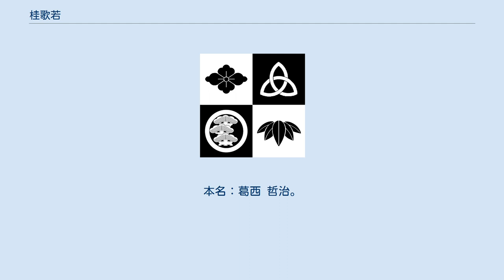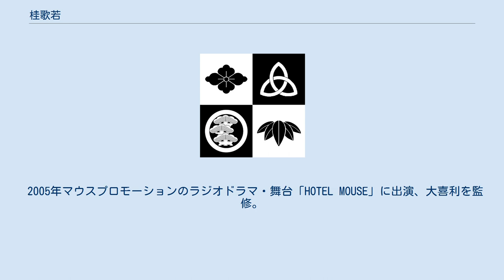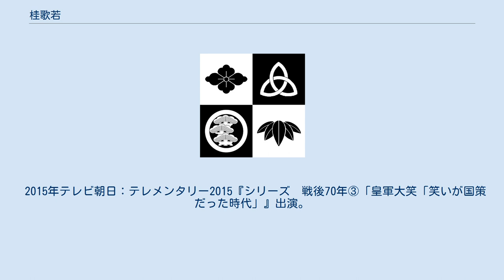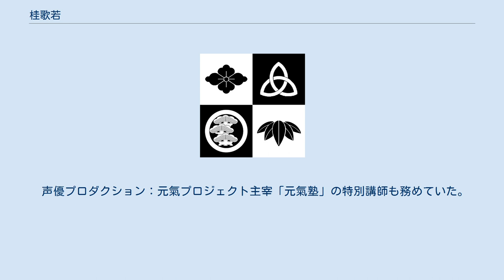桂歌若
桂 歌若（かつら うたわか、1968年3月6日 - ）は落語家。
青森県弘前市出身。
血液型はO型。
出囃子∶『牛若丸』。
本名：葛西 哲治。
 落語家になったきっかけは、専門学校在学中にたまたま見た笑点で桂歌丸を見て「緑色の着物を着たおじさんがいい人そう。」だと思った事だという。
趣味はアニメ、ゲーム、パソコン、ミュージアム巡り、台湾探訪、江戸文化研究等がある。
 古典落語も演じるが、得意な演目は新作落語。
（自作の落語） ゲーム：『サクラ大戦』のファンだったことがきっかけで、学研アニメディアにてサクラ大戦コーナー：帝劇スタア、花組スタアで連載を担当。
舞台『サクラ大戦』新春歌謡ショウにて花組大喜利の監修、演出を担当するまでに至る。
 『サクラ大戦』のキャラクター「神崎すみれ」への思いは特に強く、許可を得て自身の後幕を「神崎すみれ」にしている。
（落語家は真打になるとオリジナルの後幕を引く事が許される） 落語芸術協会創立75周年記念作品である、テレビアニメ作品『落語天女おゆい』の原作者であり、主人公・唯の父親役として自ら出演もしている。
また自ら小説『落語天女おゆい・落語研究会復活編』（メガミ文庫刊）を執筆しており、作中に自分自身も登場している。
落語会初のライトノベル作家でもある。
さらにコミック版『落語天女おゆい・月島唯現代編』（作画：いけだたかし・サンデーGXコミックス刊）に登場する主人公唯の幼馴染みである『葛西哲治』は桂歌若の本名。
 自他共に認める落語界きっての美少女コンテンツ通であり、『おゆい』DVD第1巻の映像特典である『声優大喜利』で飛鳥山雅役の小島幸子に「秋葉原で同人誌を買っているところを目撃した」と言われていた。
また、歌若はこの大喜利で千石涼役の小林ゆうと唯役の後藤沙緒里をやたら贔屓していたが、小島幸子にはきつく当たるなど独裁的な司会振りを発揮していた。
 他にも落語芸術協会・企画プロデューサーの肩書きで、季刊「芸協」の編集やマスコットキャラクター・バク助をデザイナーの堀越和音と誕生させるなど、あらゆるコンテンツで活躍中。
 チャリティーやボランティア活動へも熱心に取り組み、平成4年から続いている横浜市内の老人福祉施設での慰問公演は200回を超える（現在も継続中）。
平成9年にはその活動が認められ、横浜市より功労表彰を受けた。
平成19年より公益社団法人・シャンティ国際ボランティア会が主催するチャリティー寄席へ参加し、国内外で教育の大切さを説く活動にも従事している。
 2004年『サクラ大戦』の舞台、新春歌謡ショウ「歌え花組!」にて大喜利の監修、演出を担当。
 2005年マウスプロモーションのラジオドラマ・舞台「HOTEL MOUSE」に出演、大喜利を監修。
 2006年に公開されたアニメ映画『時をかける少女』に主人公の父親役で出演。
 2008年4月からインターネット放送『あっ!とおどろく放送局』にて放送中の「夜遊びメールバトル」に月1回、第3木曜に講師として出演。
 2009年8月からインターネットラジオ『ぽけら』にて放送中の「わかさまが斬る!」にメインパーソナリティーとして出演。
 2012年韓流ドラマ『18・29〜妻が突然18歳!?』にデザイナー役。
 2012年4月からコミュニティーFM『いちはらFM』にて「桂歌若のおはよういちはら」にパーソナリティーとして出演中。
（毎週土曜日） 2013年スタンダードマガジン：落語ドラマCD三部作『三つの愛』『浜野矩随』『唐茄子屋政談』にて落語監修、脚本、出演。
 2014年テレビ東京：ドラマ24『アオイホノオ』にて落語家役（テープ音）として声優出演。
 2015年テレビ朝日：テレメンタリー2015『シリーズ　戦後70年③「皇軍大笑「笑いが国策だった時代」』出演。
 2019年うぃなあエンタテインメント：講師に就任。
 落語の他に東商新聞、TUG News、電通報等に連載を持つなど多方面に活動。
 著書・監修・寄稿に「一話3分 落語ネタ入門」（朝日新聞出版社）　落語天女おゆい〜落語研究会復活編〜(メガミ文庫)　超高速らくご読本〜（シンコーミュージック・エンタテインメント）オタク川柳〜―人はみな何かしらかのオタクです（学研パブリッシング）落語CDドラマ〜三つの愛〜（スタンダードマガジン）他。
 声優プロダクション：元氣プロジェクト主宰「元氣塾」の特別講師も務めていた。